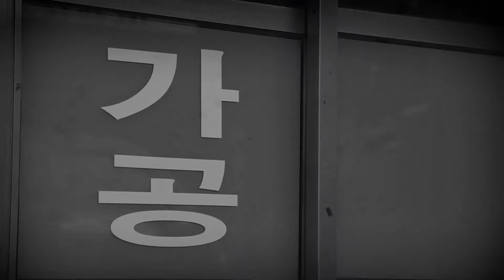영등포구 행복 캠페인 _ 철공소 편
모두가 행복한 영등포구
문래동 소공인과 함께하는 행복캠페인 2편